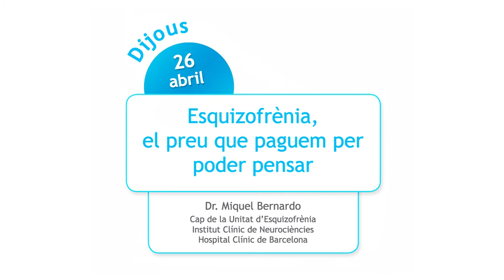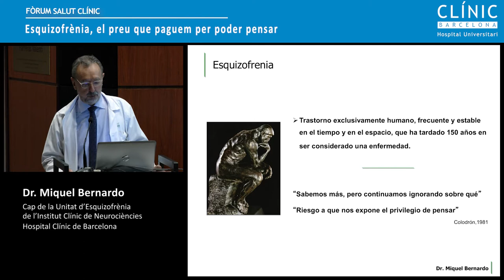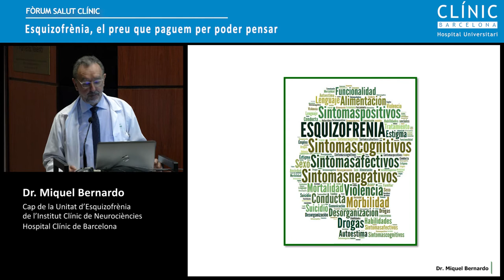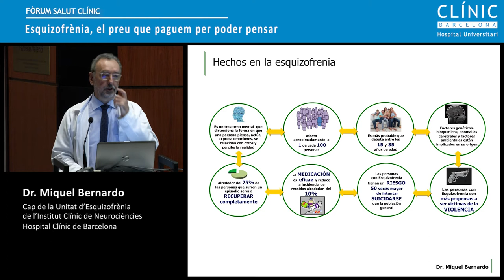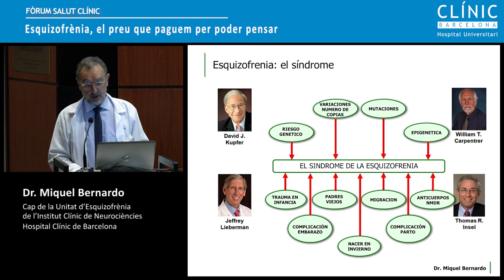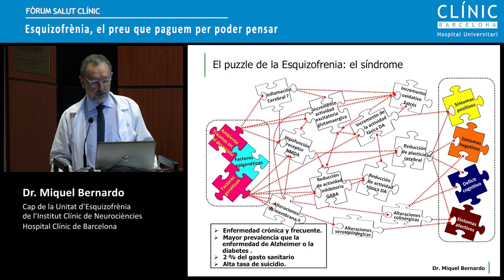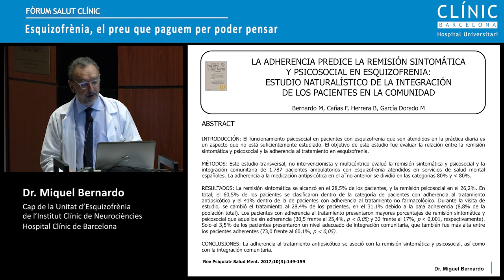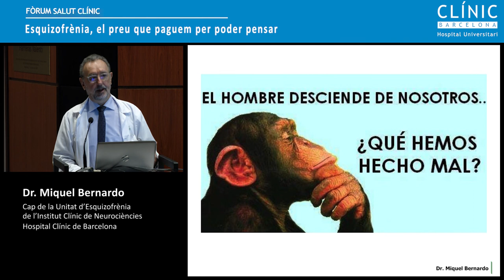Fòrum Salut Clínic: "Esquizofrènia, el preu que paguem per poder pensar"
Fòrum Salut Clínic: "Esquizofrènia, el preu que paguem per poder pensar", a càrrec del Dr. Miquel Bernardo, cap de la Unitat d'Esquizofrència de l'Institut Clínic de Neurociències. Notícia al Blog del Clínic